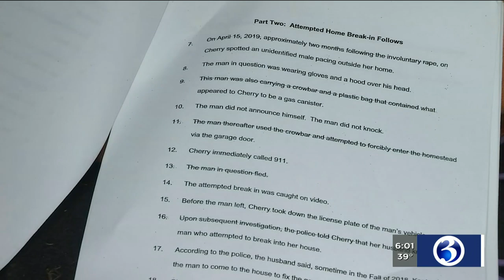VIDEO: Estranged wife of attorney wrapped up in Dulos case had protective order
As two of the suspects linked to the disappearance of New Canaan mom Jennifer Farber Dulos, an attorney also wrapped up in the case remains behind bars and has had his own share of legal troubles.